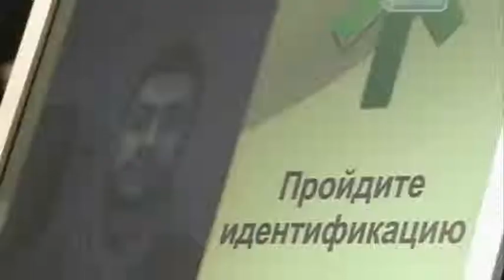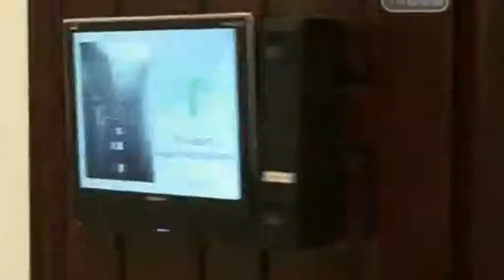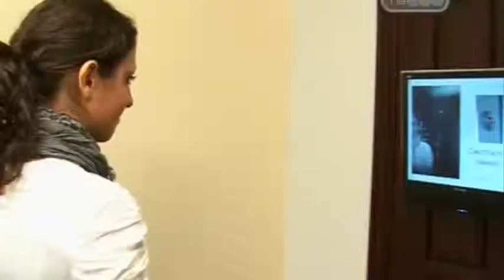Technologies of the future: 3D face recognition system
Watch Broadway 3D system by Artec Group featured in a popular TV program "Technologies of the future"